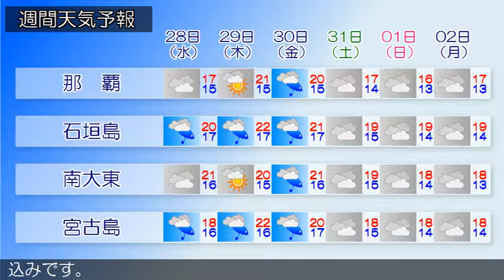2015/01/26 沖縄地方の天気予報 夕